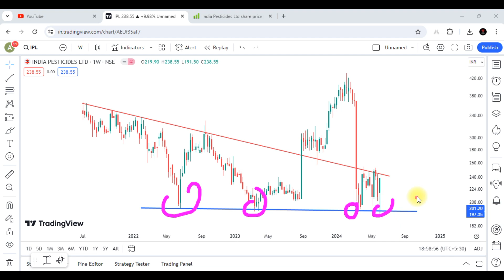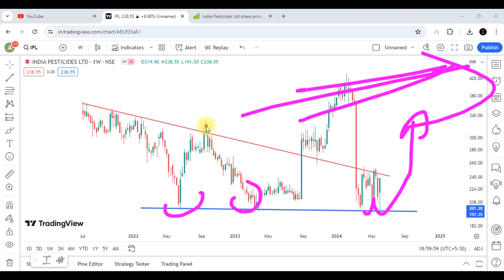India Pesticides Share Latest News || India Pesticides Share Analysis